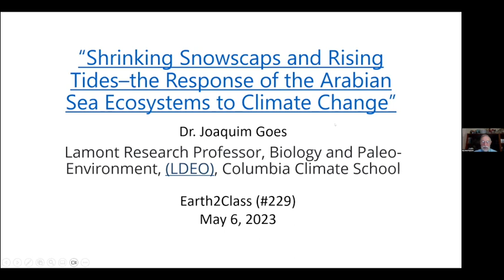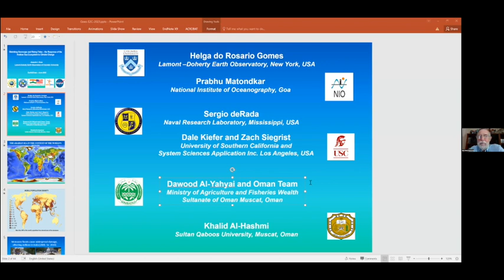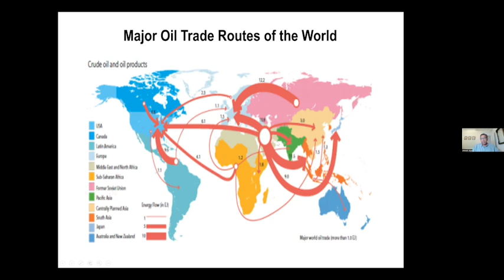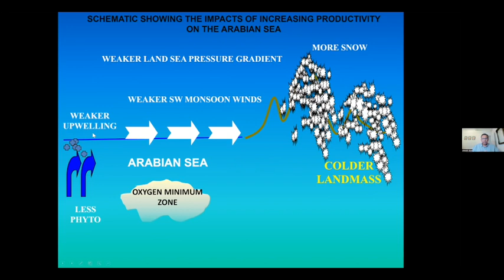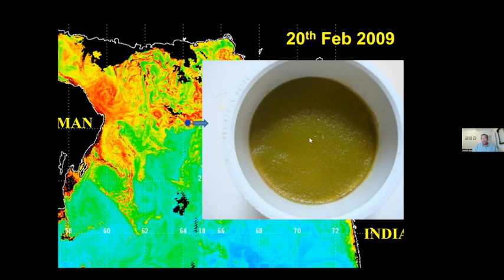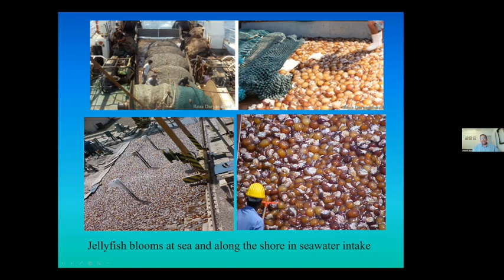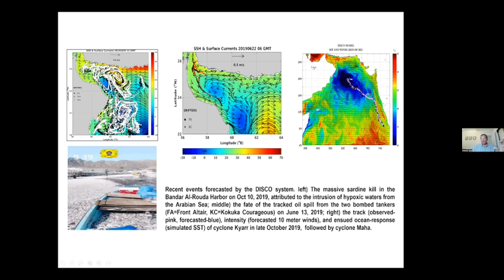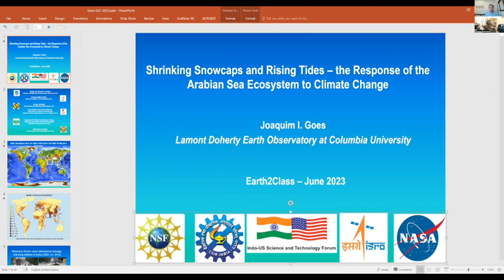E2C May 6 2023 Joaquim Goes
Introduction: Dr. Michael J Passow
Presenter: Dr. Joaquim Goes
“Shrinking Snowscaps and Rising Tides–the Response of the Arabian Sea Ecosystems to Climate Change”